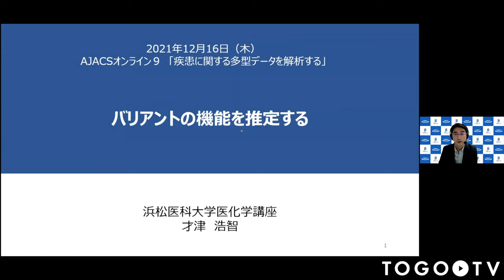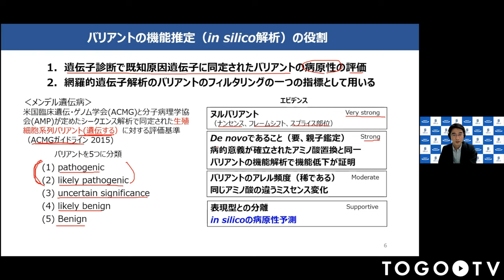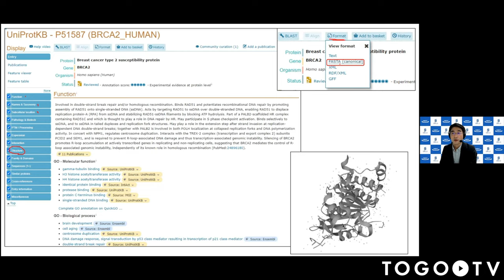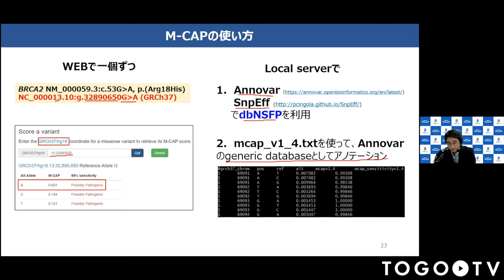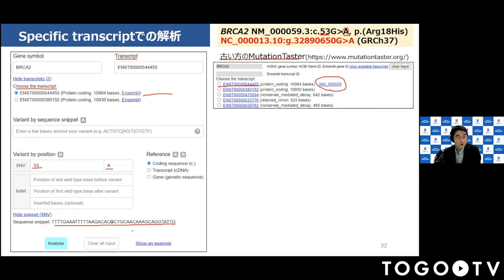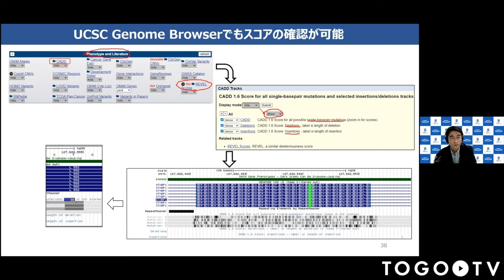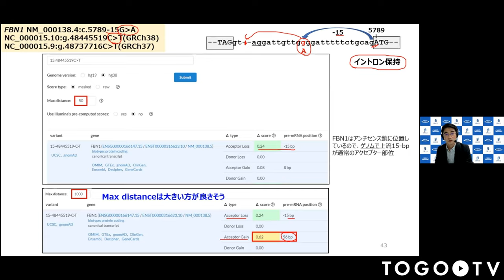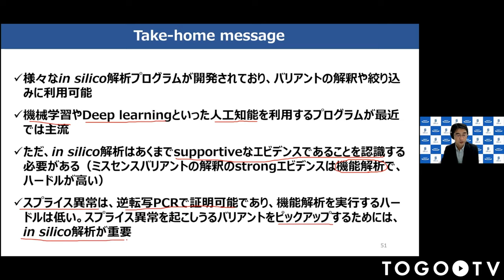バリアントの機能を推定する @ AJACSオンライン9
本日の統合TVは、2021年12月16日に開催された統合データベース講習会:AJACSオンライン9から、浜松医科大学医学部医化学講座 教授 才津 浩智 氏 による「TogoVarを使ってヒトゲノムに存在するバリアントに関連する情報を調べる」をお送りします。
本講習では、バリアントがタンパク質の機能およびスプライシングに与える影響について in silico解析を行うプログラムについて、その使い方と解析結果について理解することを目標に、SIFT、PolyPhen-2 (Polymorphism Phenotyping v2)、Mendelian Clinically Applicable Pathogenicity (M-CAP)、PROVEAN (Protein Variation Effect Analyzer)、MutationTaster2021、Combined Annotation Dependent Depletion (CADD)、SpliceAI-lookup、ESEfinderなどについて紹介しています。

0:00 バリアントの機能を推定する @ AJACSオンライン9
02:06 1.バリアントの種類
07:54 2.バリアントの機能推定 (in silico 解析)の役割
11:25 3.in silico 解析プログラムの紹介
13:01 3-1.SIFT
19:31 3-2.PolyPhen-2
25:25 3-3.M-CAP
28:12 3-4.PROVEAN
32:29 3-5.MutationTaster2021
37:40 3-6.CADD
42:22 3-7.CADDスコアの評価
46:35 3-7-1.SpliceAI Lookup
56:58 3-7-2.ESEfinder
01:03:33 4.Take-home message